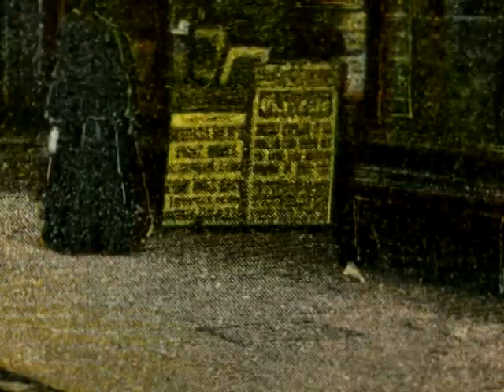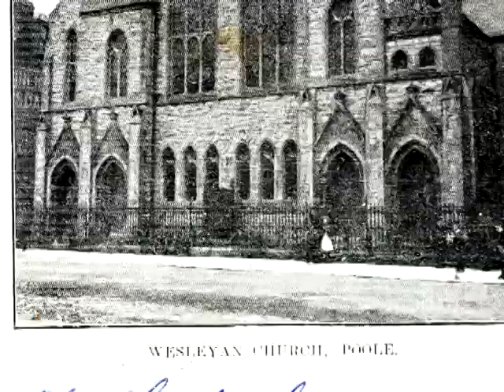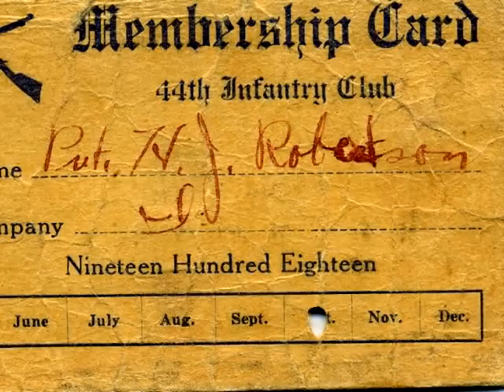HJR growing up stories with pictures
Henry Robertson, England, Childhood stories